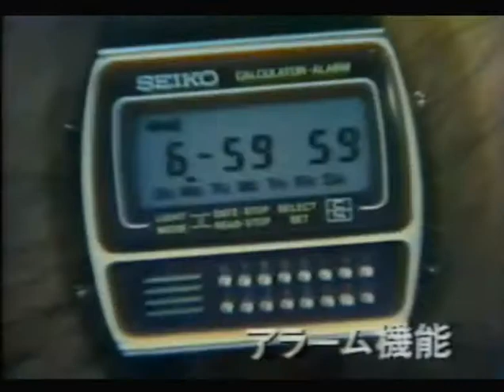TVC - Old Commercial Ad Seiko : James Bond 007 (Roger Moore)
Vintage Digital Watch

Info:
Model: C359-5000
The C359 caliber was Seiko's second digital LCD calculator watch. This C359-5000 was produced in 1980. It can display hours (AM/PM), minutes, seconds, the day of the month and the weekday and has a light for the LCD. The alarm can be set for a 24 hour interval (AM/PM) and an hourly chime can be set. The eight digit calculator provides the 4 basic calculating operations.